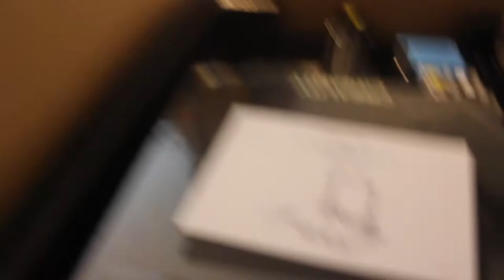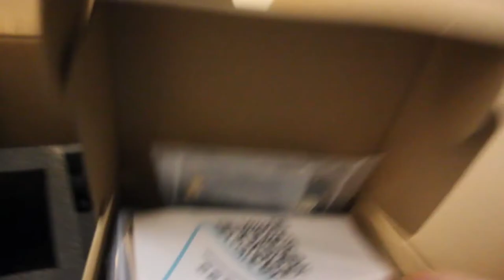Unboxing a Creality CR-10 V3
Unboxing a Creality CR-10 V3. This printer is manufactured in Shenzhen, China, except the extruder - which is an E3D Titan manufactured in Oxfordshire, UK.

This extruder is fitted and shipped as standard for the CR-10 V3. UK companies manufacturing and exporting goods to China is unusual - usually it's the other way around.

As a first test I printed a 3DBenchy sliced with Ultimaker Cura 4.8. I used the Creality CR-10 profile that ships out-of-the-box with Cura.

Print time was around 1h30. I used a layer height 0.28mm - this is the fastest available using the standard 0.4mm nozzle and isn't supposed to yield the best quality results, but even so, results were pretty good IMHO; some barely-noticeable stringing, light banding, and some z-seam zits, but nothing show-stopping. I plan to upgrade the stock Creality hotend to something better eventually anyway.

The music in the background is Peacock Tail by Boards Of Canada.